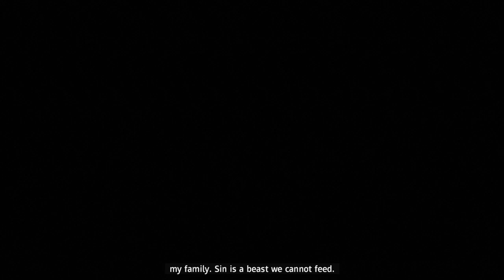Farcry -New Dawn ps4 LP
Ep 9 --HAPPY Halloween--- Meeting the Father, and getting some cool powers.